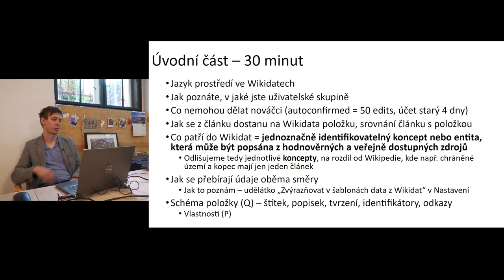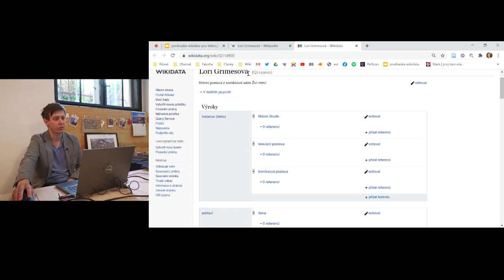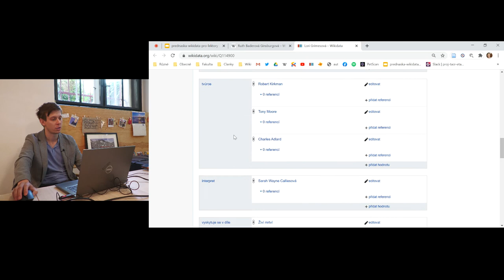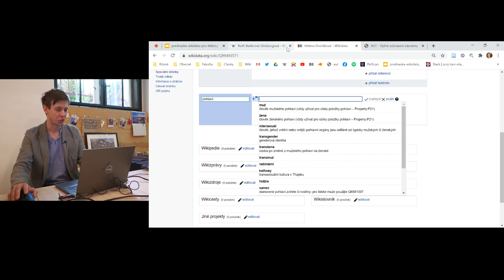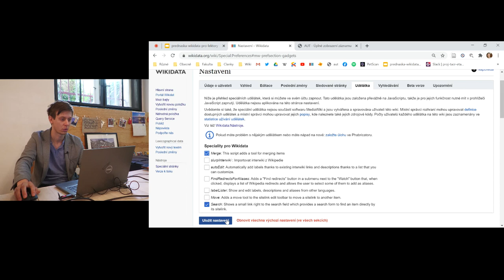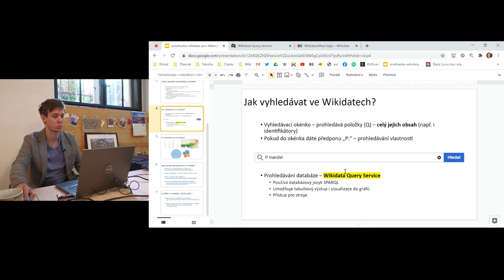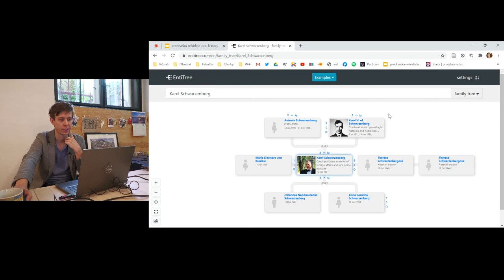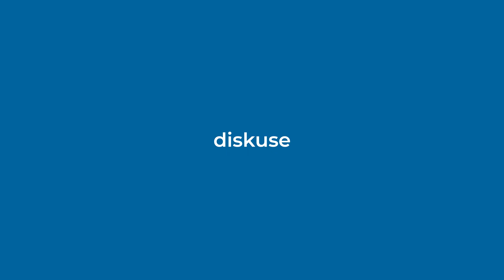Vojtěch Dostál: Wikidata pro lektory | Wikimedia Česká republika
Přednáška Vojtěcha Dostála na téma Wikidata pro lektory v rámci Lektorského setkání 20. září 2020.

Obsah videa:
0:00 Úvod
1:23 Jak se dostat z článku na Wikidata položku
1:45 Jazyk prostředí ve Wikidatech
3:07 Rozdíly oproti Wikipedii
4:37 Uživatelské skupiny
7:19 Srovnání článku a položky
10:20 Co patří do Wikidat
13:30 Přebírání do Wikipedie
15:15 Struktura Wikidata položky
20:55 Založení Wikidata položky
33:29 Slučování Wikidata položek
38:24 Vyhledávání ve Wikidatech
43:58 Aplikace postavené na Wikidatech
44:46 Reasonator
46:53 Wikinity a WikiShootMe
50:52 EntiTree
52:04 Query Service
54:42 Wikidata Todo
56:00 AbART
59:00 Diskuse